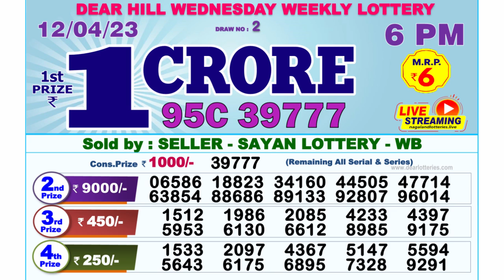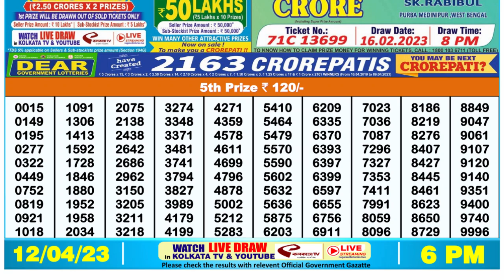🔴Dear Lottery Sambad Live 6pm today 12.04.23 Nagaland State Lottery Result